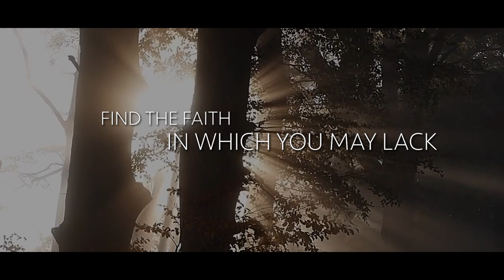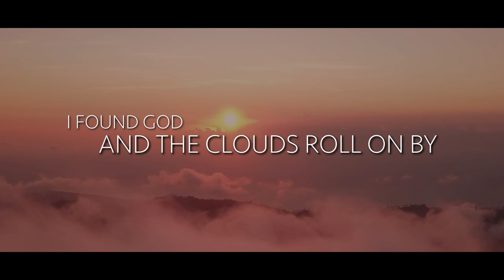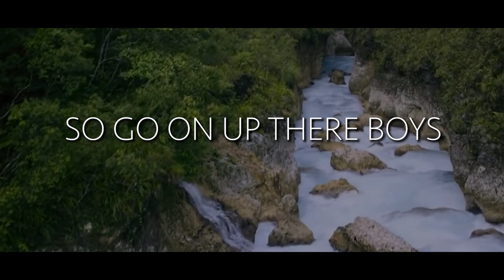Ned LeDoux - The Mountain (Official Lyric Video)